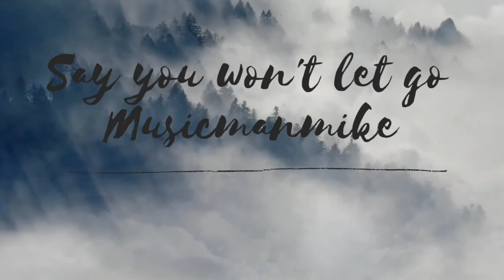Musicmanmike - Say you won't let go (remix)